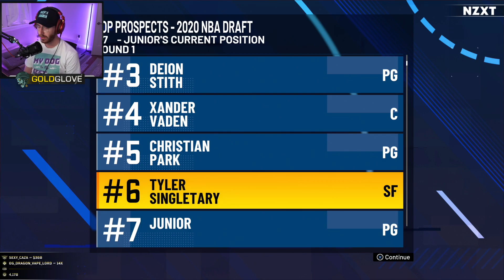NBA 2K21 MyCareer: Gameplay Walkthrough - Part 6 "My Girl moves to Canada" (My Player Career)